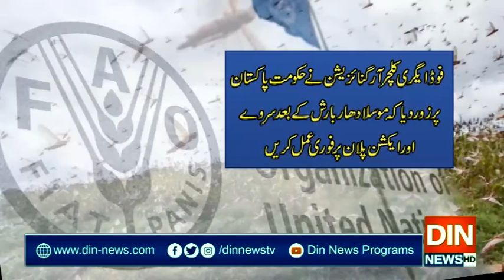بارشوں کی پیشگوئی نے خطرے کی نئی گھنٹی بجادی